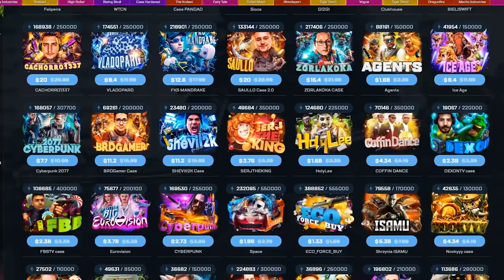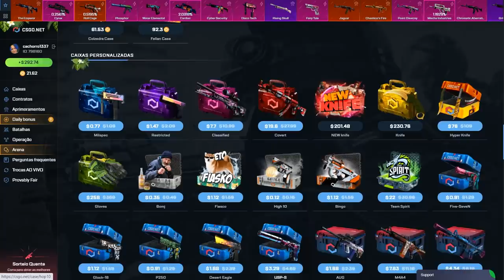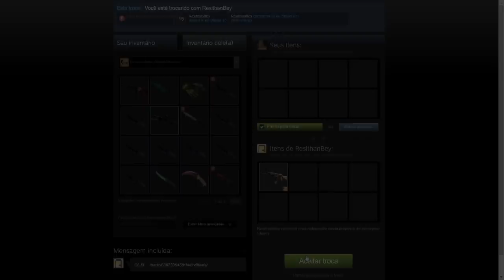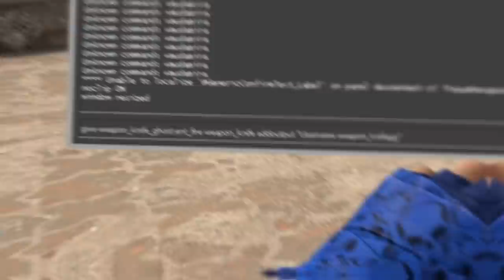essa AK "FANTASMA" polêmica irá CRASHAR o mercado de skins...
Imaginem se a Valve lança no CS:GO a versão "fantasma" da skin AK-74 X-Ray... O mercado com certeza iria crashar!